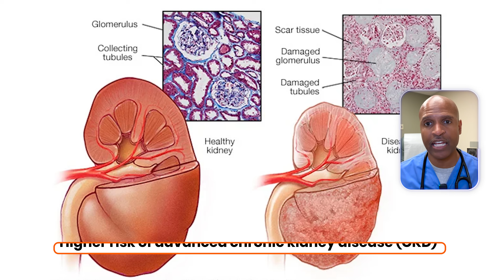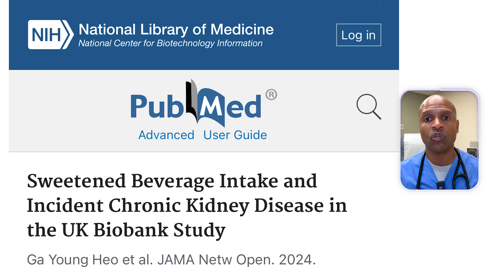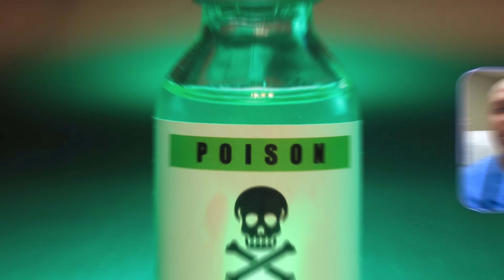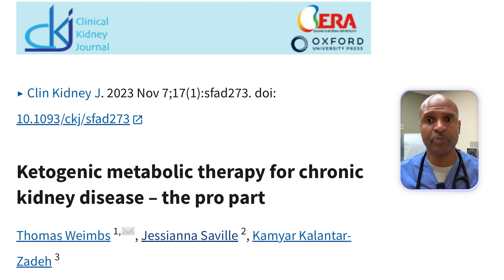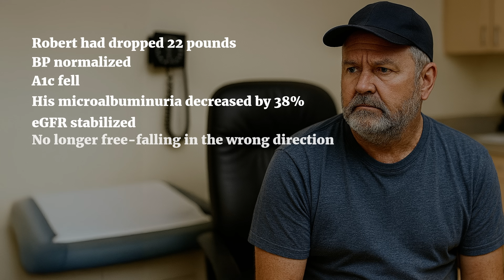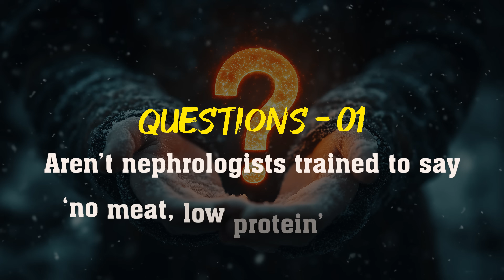Your Kidneys Are HARMED By Red Meat? Here’s the Truth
How To Avoid Dialysis Naturally
Can red meat actually help protect your kidneys? For decades, patients with kidney disease have been warned to cut down on protein — especially meat. But what if the real culprit isn’t meat at all, but sugar and refined carbs?

In this video, Dr. Tony Hampton shares the powerful story of Robert, a forklift operator diagnosed with stage 4 chronic kidney disease. Told to prepare for dialysis, Robert turned to a low-carb, moderate-protein, higher-fat diet anchored on unprocessed animal proteins. By removing processed carbs and embracing real food — including red meat — Robert saw his kidney numbers stabilize and avoided dialysis.

You’ll learn:
Why most kidney disease isn’t caused by protein — but by insulin resistance, diabetes, and hypertension
How low-carb and ketogenic diets can improve kidney outcomes when supervised
The truth about red meat — and why it can support muscle, prevent malnutrition, and supply bioavailable nutrients like heme iron
What recent studies say about sugar-sweetened beverages and kidney risk, showing a 19 percent higher CKD risk with more than one serving per day
Why context and dosage matter, including protein guidelines in CKD and how to avoid both excess and deficiency
The financial and medical debates around dialysis and why nutrition must be part of the conversation

If you or someone you love is worried about dialysis, kidney disease, or what foods to eat for kidney health — this video will give you science-based hope.

Sweetened Beverage Intake and CKD Risk – JAMA Network Open 2024
Low-Carbohydrate Diet in Diabetic Kidney Disease – PLOS One 2021
Ketogenic Diet in CKD – Clinical Kidney Journal (Pro)
Ketogenic Diet in CKD – Clinical Kidney Journal (Con)
The Case for a Ketogenic Diet in Kidney Disease – BMJ Open Diabetes Research and Care

Video Timeline

00:00 Introduction, Robert’s story
01:00 – So…should I cut meat
01:35 The real culprit, sugar, insulin, and hypertension
03:02 Very-low-carb trials in diabetic kidney disease
06:48 Robert’s turnaround, stable kidneys, no dialysis